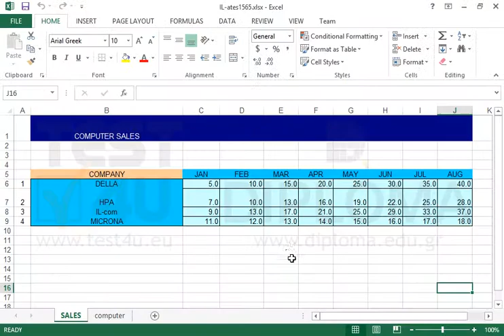Format all borders of the cell range B5:J9 with a single continuous line of automatic color.